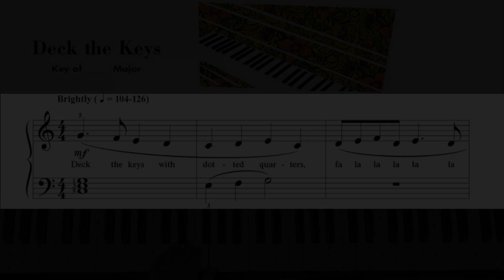Deck the Halls (Keys) (Piano Adventures - Level 2B Lesson Book)